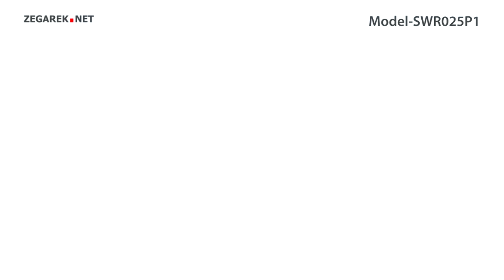Seiko Premier SWR025P1 Premier Quartz Lady - Zegarek.net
Prezentowany model: Seiko SWR025P1